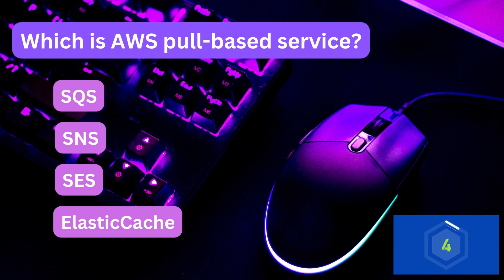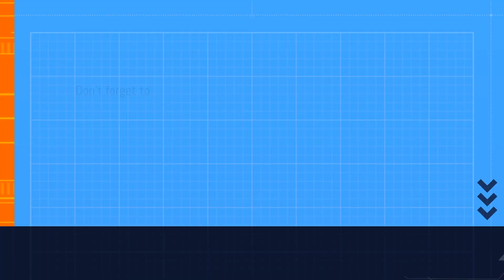AWS Interview Questions And Answers - Part1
AWS Interview Questions And Answers
AWS Interview Questions And Answers - Part 1

AWS Question and Answer